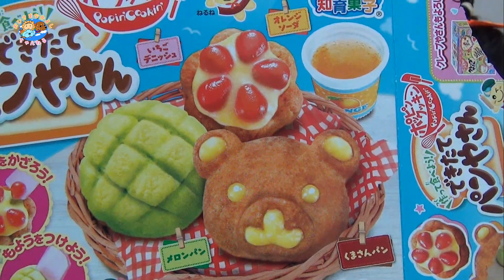【できたてパンやさん】知育菓子 本物そっくり レンジでチン 【作ってみた】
こどもたちがパン作りに挑戦しました♪
こどもでも作れるのが素晴らしいですね☆美味しそうですが・・・(^▽^;)
パパの分も残してほしかった(´;ω;｀)ﾄﾎﾎ
おひさまなかよしちゃんねる
この動画が良かったと思ったら　ちゃんねる登録　グッドボタンをお願いいたします☆